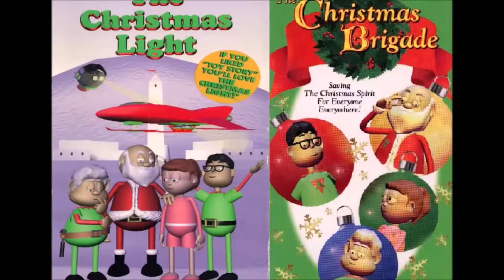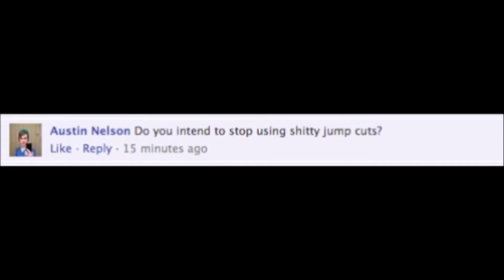The Blockbusters Show Season 9 - Getaway Review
Adam looks at the 2013 action thriller, Getaway. A former race car driver played by Ethan Hawke is blackmailed by a mystery voice played by John Voight who's watching him from a far. Along with a car jacker played by Selena Gomez, they must find out where Voight is and save Hawke's wife. Included in this film are a bunch of Michael Bay level explosions, a TON of jumpcuts and a LOT of driving...